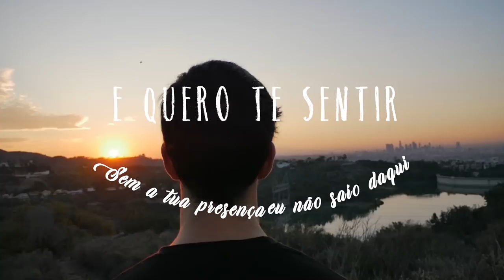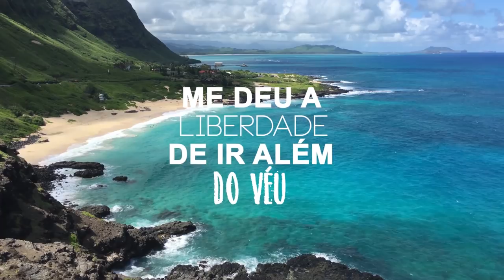RENOVO - LYRIC VÍDEO OFICIAL - GEISSON CARDOSO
RENOVO - lyric
PRODUÇÃO - LUCAS MARTINS

Compositores - Geisson Cardoso e Samuel Silveira

Gravadora Novo Disco - maestro cosmo

instagran @Geisson_cardoso
facebook  Geisson Cardoso